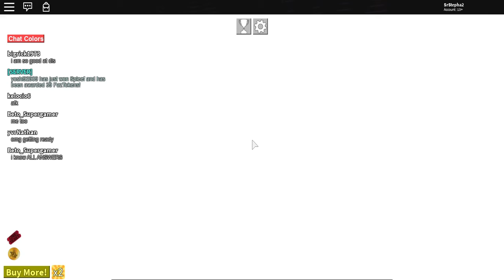FNAF /PIZZERIA ROLEPLAY/ ROBLOX